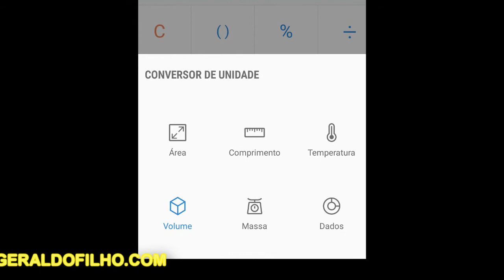J7 Prime - Android 7.0 Principais novidades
Vídeo como Instalar Android 7.0